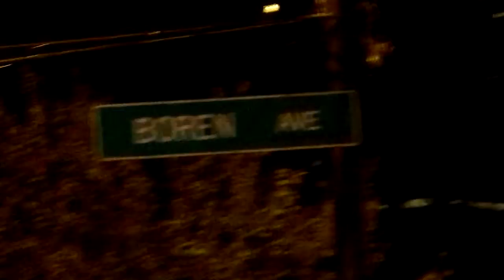BTHOMP & BR@!N rollin' through Seattle